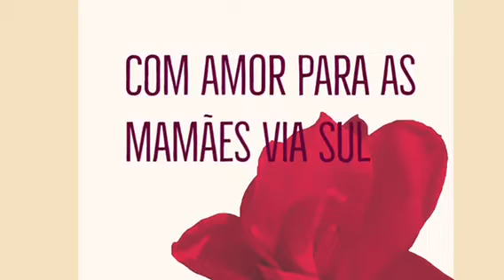Mamães Via Sul